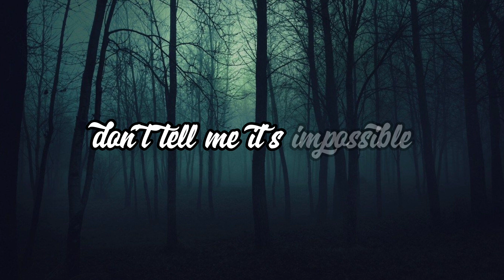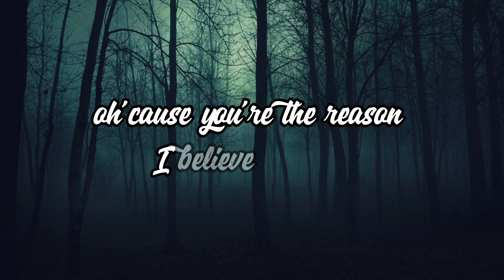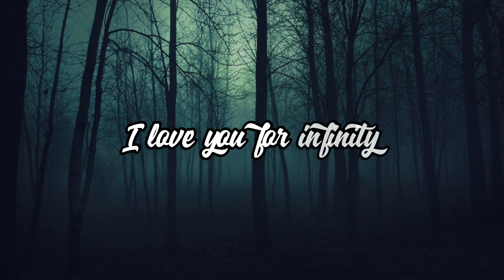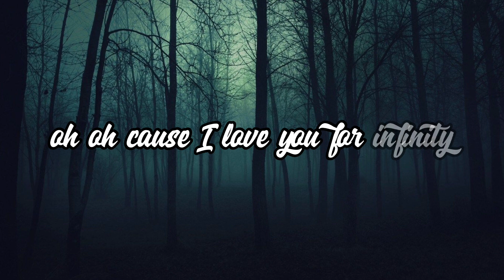Infinity lyrics latest song | James Young | ‎@musicvibes-mv